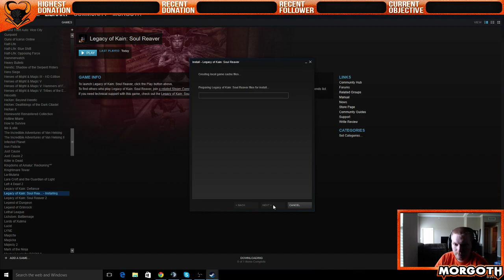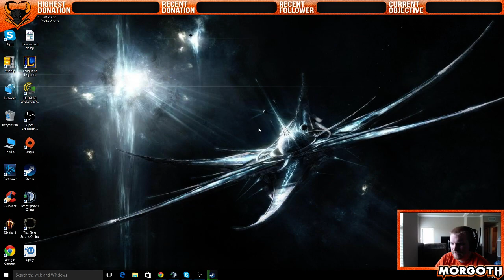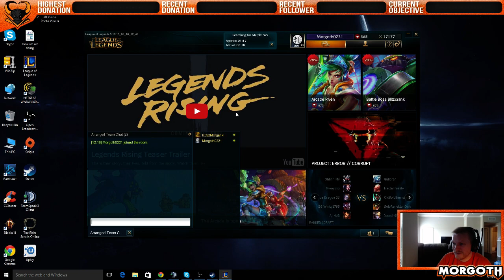Morgoth0221 Game Library Challenge - (Game #5) Chivalry: Medieval Warfare (8/8)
Thank the good lord I wasn't around during Medieval times because according to this, I would not survive for very long.